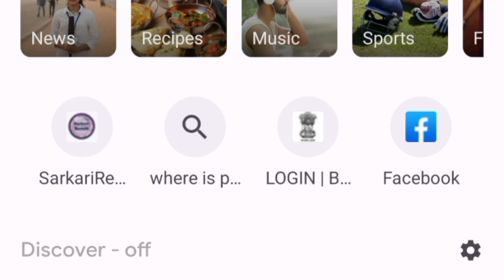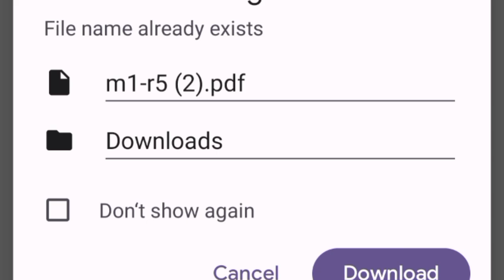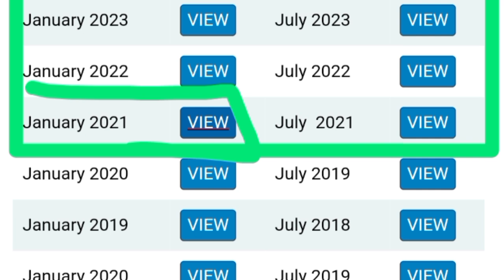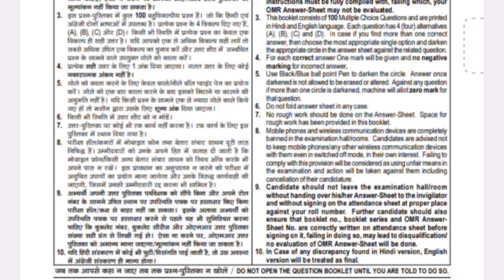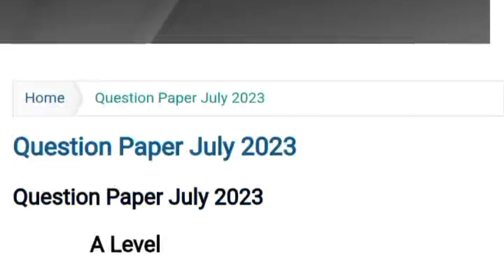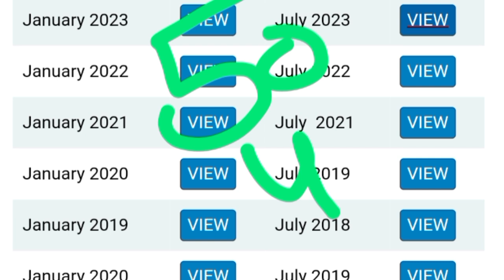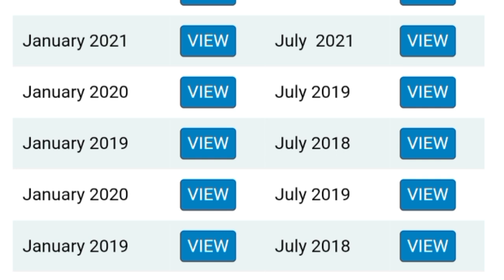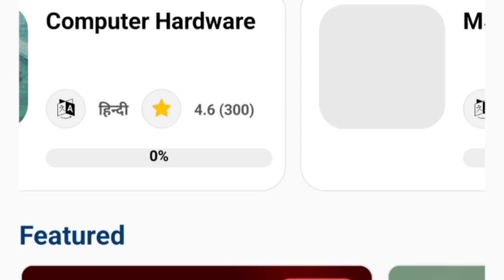O LEVEL Exam जनवरी 2024 ll Theory+ Practical कैसे उत्तीर्ण करें ll By Ahamad Sir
इस वीडियो में हमने आपको ओ लेवल परीक्षा बेहद आसानी से पास करने के लिए कुछ महत्वपूर्ण टिप्स बताए हैं। और मेरा विश्वास है कि अगर आपने इन सभी सुझावों का पालन किया तो निश्चित ही आप अच्छे ग्रेड से ओ लेवल परीक्षा पास कर सकते हैं।
O LEVEL Practical Question 2022
O LEVEL Previous year question paper 2024
How to Qualify O LEVEL Exam January 2024
O LEVEL old question paper 2023
O LEVEL previous year question paper 2022
O LEVEL Kese pass kre 2024
O LEVEL exam Pattern January 2024
O LEVEL kya hota hai
O LEVEL passing marks 2024
O LEVEL Nielit old question paper
O LEVEL by Ahamad sir
O LEVEL m1r5 important Mcq
O LEVEL m2r5 important MCQ
Up police ke sath o level ki Tiyari kese kare

o level Exam January 2024 O level process, o level fees, O  level, How to qualify O Level Exam
O LEVEL computer course 2024, O level computer course In hindi
O LEVEL Exam Date January 2024 ll कैसे पार करें मात्र 15 दिनो में 💫 @ahamadtechnology
O LEVEL Exam January 2024 कैसे पास करें ? @ahamadtechnology
O LEVEL केसे पास करे ? ll Syllabus क्या है ll Target January 2024
How To Qualify O LEVEL Exam January 2024 How to Pass O Level | O Level Course kya hai | O Level Exam Pattern | O Level Exam Time Table | Exam kaise Pass Kare | o level karne ke fayde | o level exam kaise hota hai

o level Exam January 2024 O level proces,o level fees,o level, How to qualify O Level Exam
O LEVEL January 2024,o levep july 2024,o level project,o level Exam Trick And Tips
O level practical,m1r5, m2r5,m3r5, m4r5, O LEVEL M3r5 python MCQ
O LEVEL Exam language,o level full detail,o level kaise Pass kare, O LEVEL Information In hindi
level kaise paas kare,pass o pevel in 6 month, O LEVEL Certificate July 2023
level for ro aro,asi,o level complete information, O LEVEL Project Submitted 2023
level exam,o level Exam January 2024 o level theory Exam January 2024,o level Practical Exam January 2024
O LEVEL complete study,o level january 2024 O LEVEL Passing Marks 2024
O level result, o level exam form,form o level for Ro/Aro 2023

AHAMAD SIR
Your Query
O LEVEL M1R5 MCQ Question
O LEVEL M2r5 Important Questions
M3R5 Important Questions
M4R5 Important Questions O LEVEL Practical Question Paper
O LEVEL Previous Year question paper
olevelcomputer course in hindi
olevel m1 r5 important questions
olevelpractical paper
olevel kya hota hai
olevel result 2023
olevel python
olevel result july 2023
olevel certificate download
olevel course